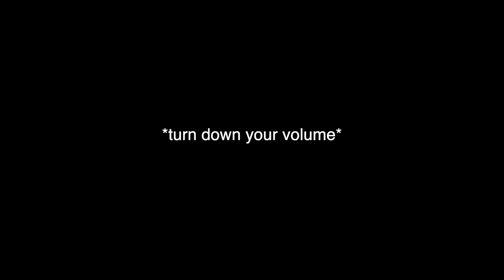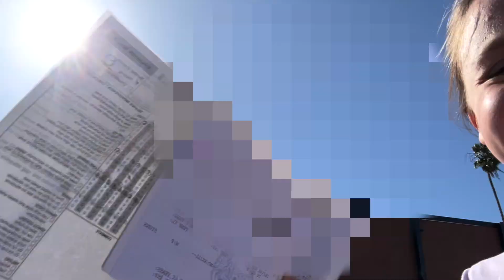I GOT MY DRIVERS LICENSE!! tips for getting your license + clips from the day i got mine!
hey guys!! so i filmed this video in may and i'm posting it a month later LOL i'm so so sorry for being so behind on posting but i've been so busy... anyway I GOT MY LICENSE IN MARCH!! so in today's video i'm telling you guys how i got my license and passed on the first try, giving you guys a whole story time on my experience along with sharing clips of when i was actually getting my license, and sharing my tips for the behind-the-wheel test and passing on the first try!! i hope you guys enjoy, and if you're taking your driver's test soon, GOOD LUCK!! let me know in the comments if you pass!!

MOVING VLOG!! move with me + pack and unpack with me (and get really emotional with me lol)
advice from a 16-year-old teen girl to girls under 16.. giving you guys tips i wish i knew earlier!!

go buy my book "Cheese Puffs: A Teenage Journey of Grief, Pregnancy, and Hope"

✰ FAQ:
name: ruby matenko
age: 16 (10th grade)
filming: canon g7x mark ii
editing: final cut pro
thumbnails: phonto, picsart, lightroom, facetune
upload dates: 2x a week!!
sub goal: 100K (maybe a little ambitious lol)

✰ ABOUT ME:
hey! i'm ruby matenko, and i'm here to entertain you with fun & relatable teen videos: period-related videos, teen lifestyle videos, routines, days in my life, advice vids, makeup, clothing, + fashion vids, grwm's, vlogs, relatable teen videos, + more! :) p.s. i'm also a professional actress!